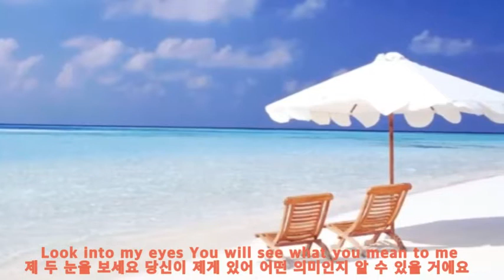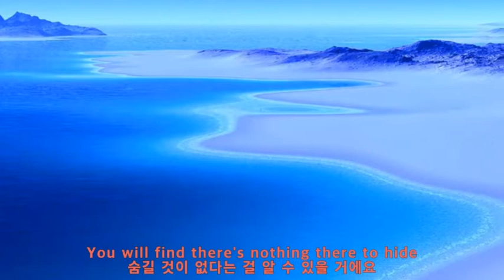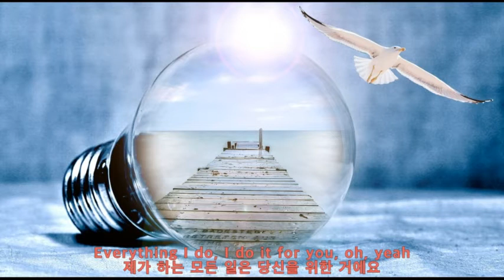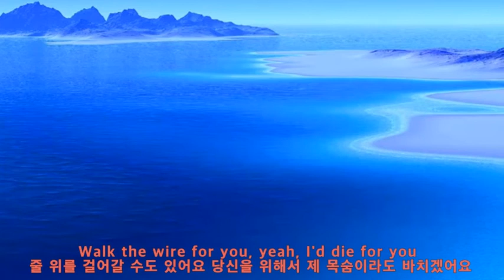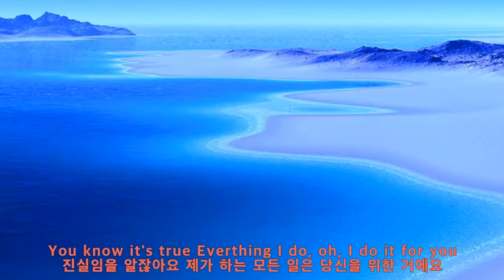Everything I do I do it for you - Julia Westlin제가 하는모든 일은 당신을 위한 거에요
언제나 고맙습니다.
언제나 건강하세요.
언제나 행복하세요.
언제나 사랑합니다.